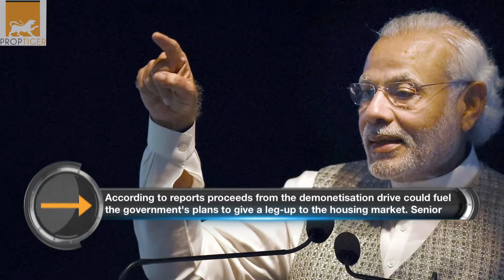RealtyNewsRoundup Demonitisation Drive May Fund ‘Housing For All’ Dream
Demonitisation drive may fund "Housing For All" dream. Watch today's Realty News Round Up for the top stories of the real estate.